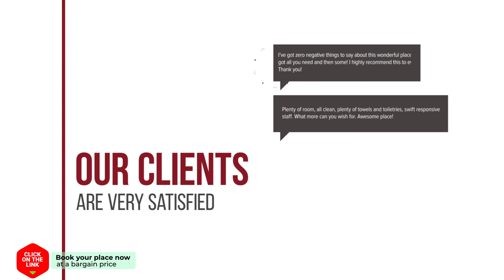Hotel Valkenhof hotel review | Hotels in Valkenburg | Netherlands Hotels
Hotel Valkenhof hotel video review. Hotels in Valkenburg, european 3 stars hotels.